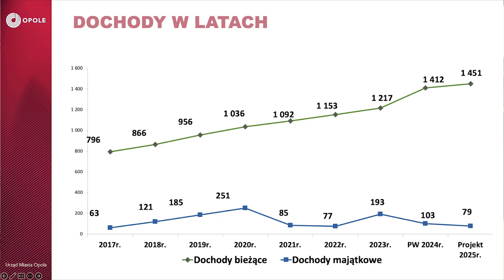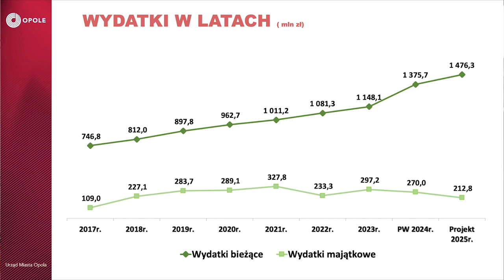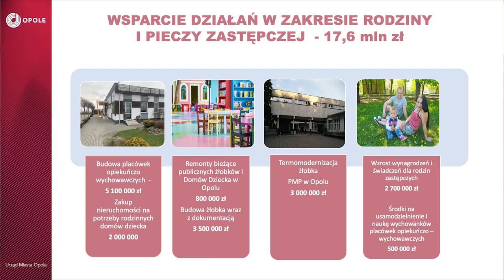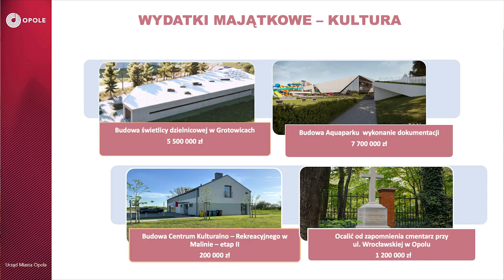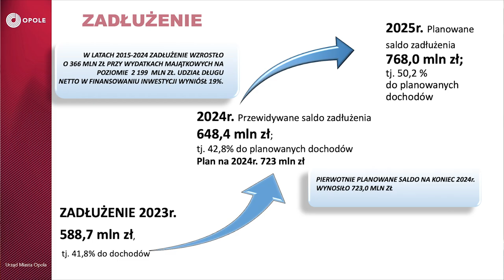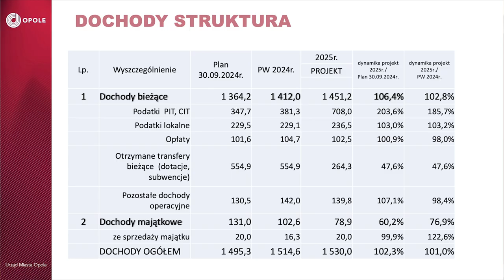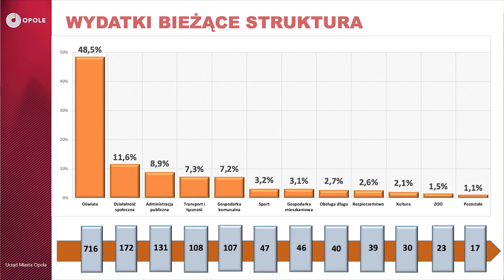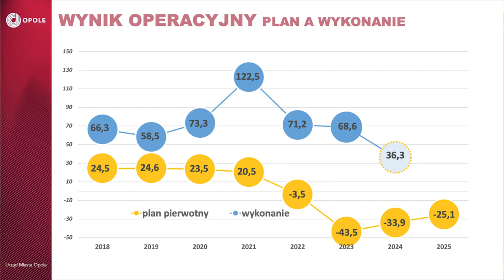Są już plany budżetu miasta Opola na rok 2025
Dzisiaj przedstawiono projekt budżetu miasta Opola na rok 2025. Wydatki na oświatę i działalność społeczną znajdują się na czele wydatków budżetowych. W przyszłym roku planowane są też spore środki na piecze zastępczą. Budowa aquaparku nie została ujęta w przyszłorocznym budżecie.
📰Szukasz więcej informacji na temat najnowszych informacji?